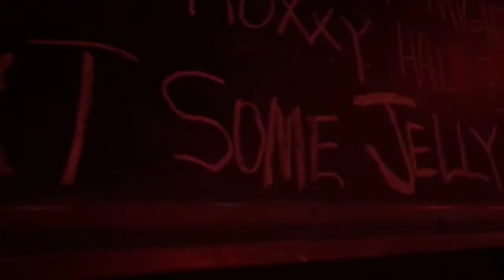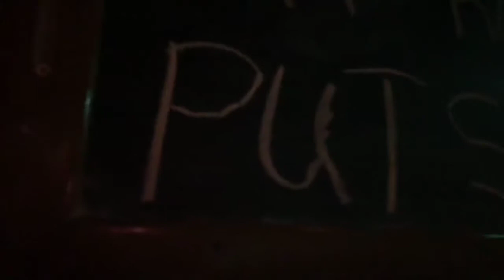Jellybean Johnson PERFORMING with Jay Bee & The Routine (10-2-18)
Jay Bee & The Routine LIVE REHEARSAL at The Minnesota Music Cafe
Jay Bee (lead vocals); Bill Brown (keyboards); David Eiland (sax) ; Sean "Smitty" Smith (drums) ; Jellybean Johnson ( guitar); Jimmy Bayard (guitar)